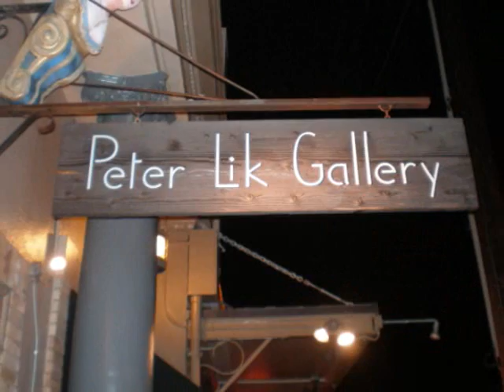Lahaina at night - May 2008